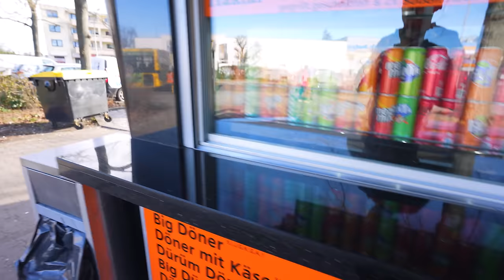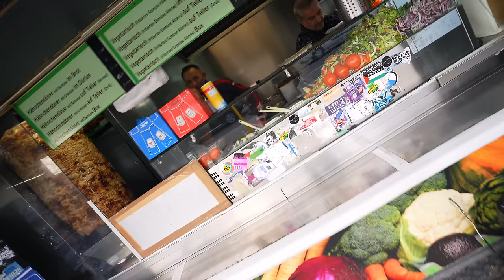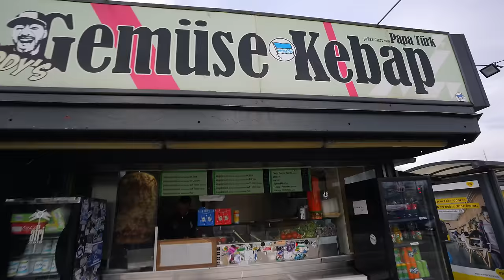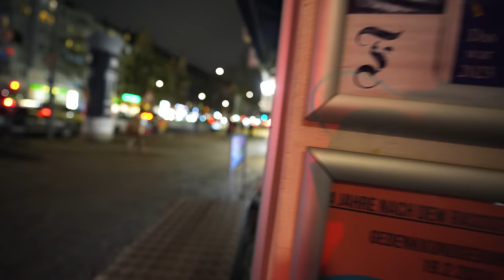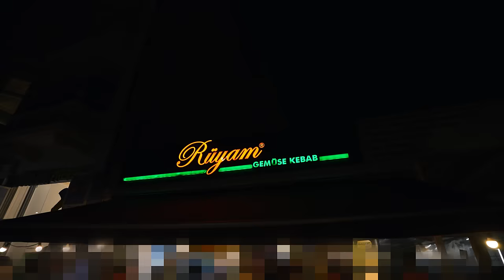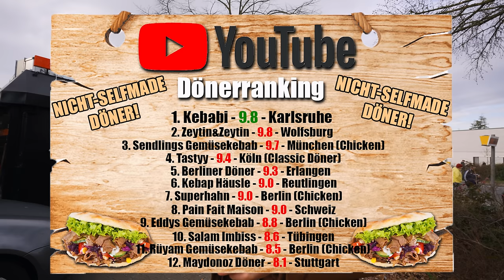DAS WIRD ALLE SCHOCKEN (BERLINS DÖNER ELITE UNDERCOVER)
Mit dem Code: HOLLE 5€ als Neukund:in bei Taxfix sparen! und legt los!
Im Bereich Gemüsedöner sind Rüyam (Lieblins Döner von Elias) und Eddys die absolute Elite in Deutschland, doch eines hat gefehlt.. Ein Undercover-Test! Ich habe es gewagt, und nicht nur ich werde vom Ergebnis schockiert sein!
Mein offizieller Zweitkanal:
Rüyam Gemüse Kebab
Hauptstraße 133, 10827 Berlin

Eddy's Gemüse Kebap
Groß-Ziethener Ch 6, 12355 Berlin
Gute Arbeiter:
Finales Video: Filmjohann